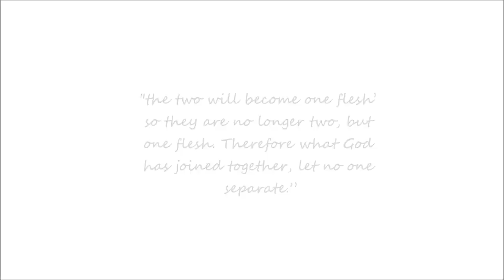Guvna B - Wedding Song (It's Just Right)